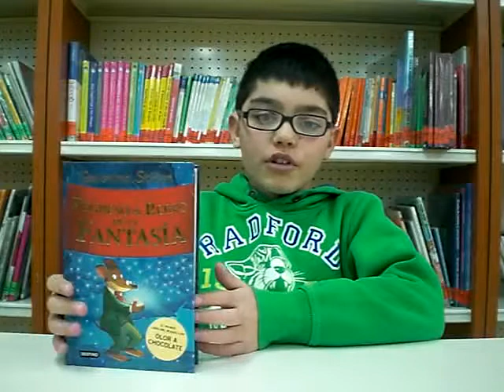Regreso al reino de la fantasía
Nos llega otra aventura de Gerónimo Stilton desde el Colegio Valladares
Rodríguez